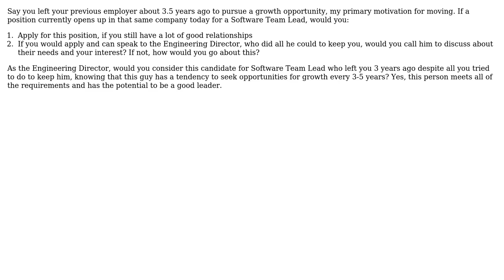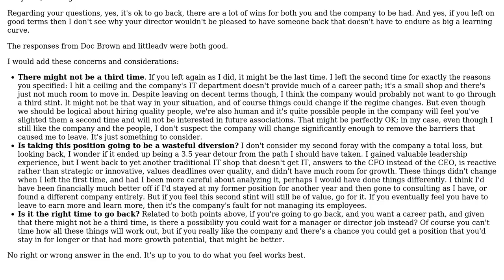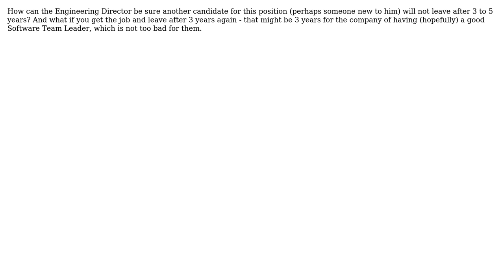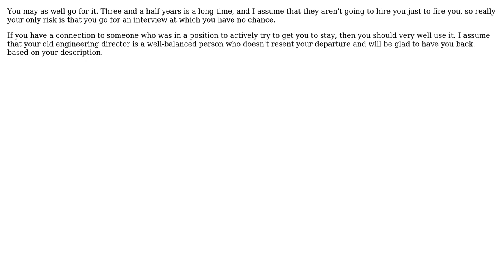Software Engineering: Will you consider a Software Team Lead position with previous employer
With thanks & praise to God, and with thanks to the many people who have made this project possible! | Content (except music & images) licensed under CC BY-SA | Music | Images & others | With thanks to user littleadv user jprete user e28Makaveli user Doc Brown user ChrisF user Bernard Dy and the Stack Exchange Network Trademarks are property of their respective owners. You are responsible for your own actions.